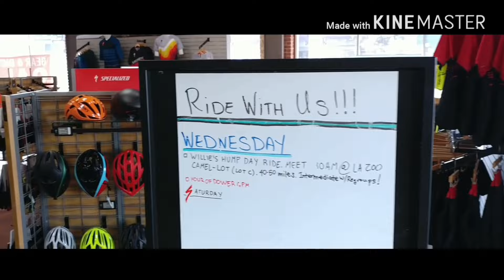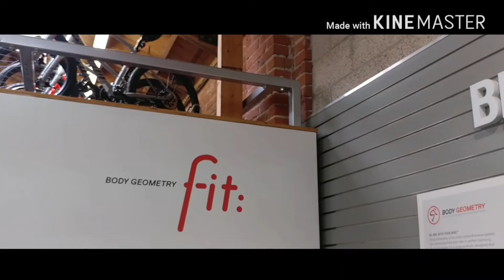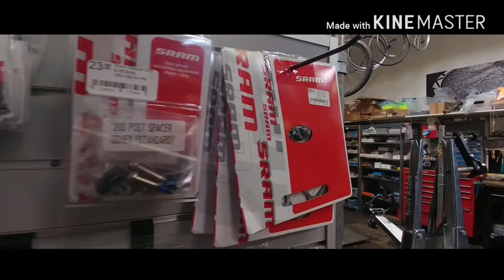In Love With Cynergy Cycles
I took a trip down to OPCC to help myself get on my feet. Make sure to pay them a visit for all your cycling needs. The staff and atmosphere is out of this world.